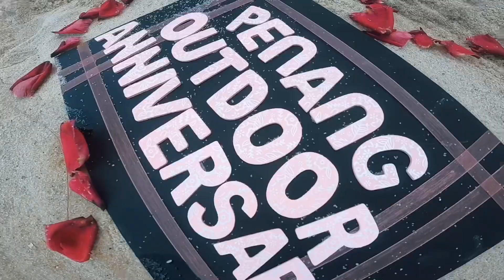TELUK KAMPI 3.0 | Penang Outdoor | 1st Anniversary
18 AUG 2019
PENANG OUTDOOR ANNIVERSARY
Tahniah dan terima kasih semua!!!